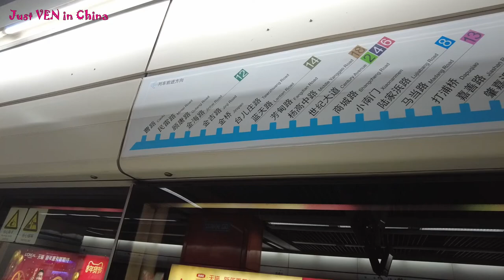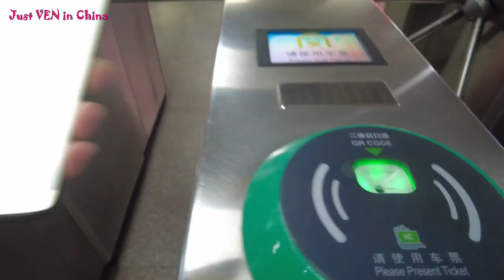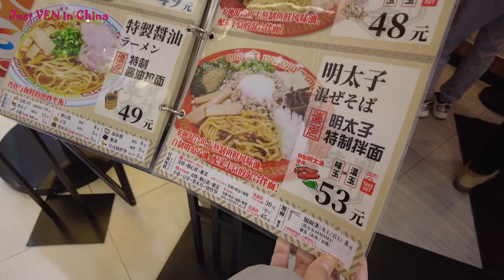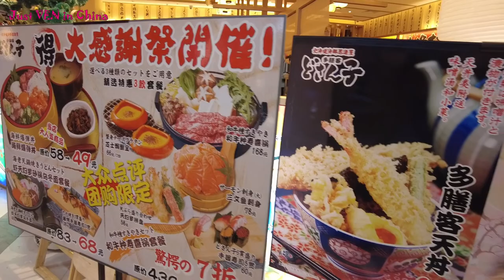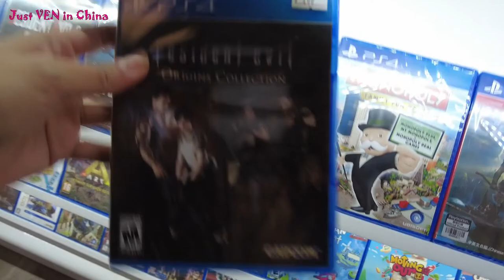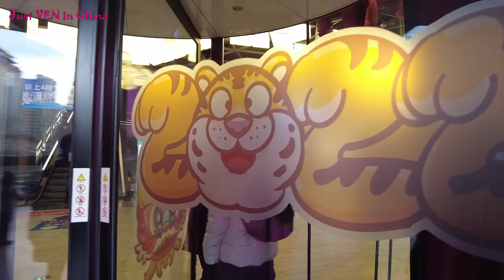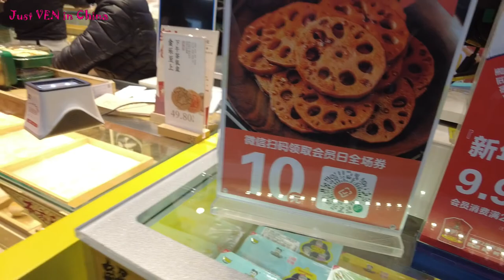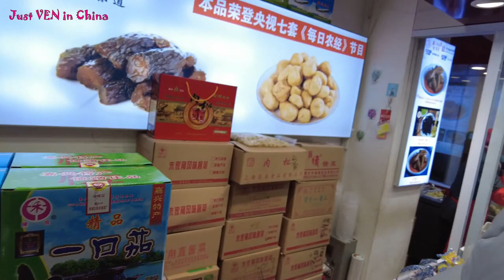DAY TRIP AT DOWNTOWN + BUYING GO PRO HERO 10 (Epic FAIL!!!!) / XUJIAHUI in SHANGHAI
Hi Y'all! I hope you are doin great. In this episode, I will tour you around
Xujiahui, Shanghai City.  Xujiahui district contains Shanghai's best
commercial places, best shopping stores, and electronic shopping area.
The story behind buying GoPRO tells in this video.🤣

Appreciate & enjoy❤️

🩸Drop your comment or vlog suggestions in the comment section